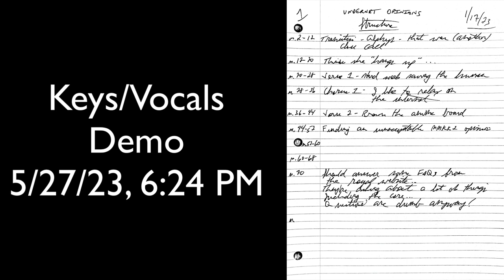"I Want This to Work" Demo VS Final Version